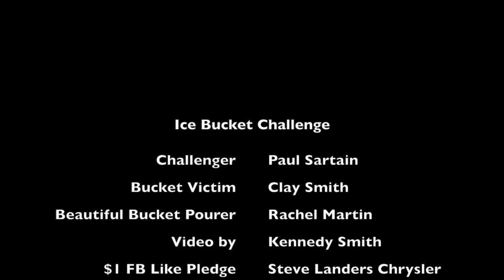Clay's ALS Ice Bucket Challenge